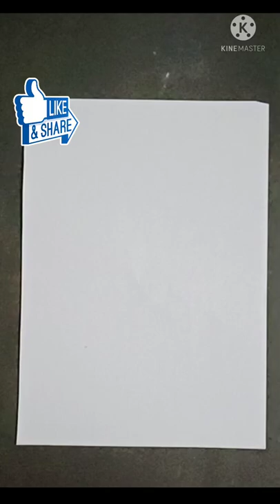Simple Draw seashell Ladder horn snail by dowlatheef